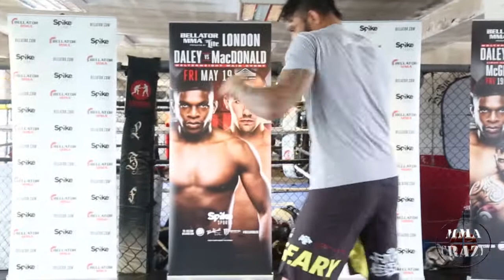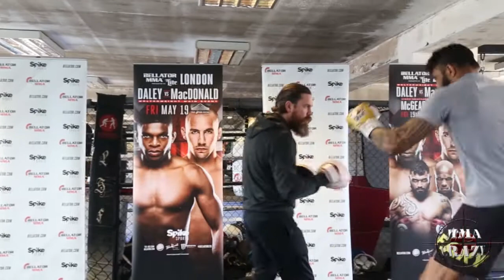Bellator 179: Liam McGeary Open Workout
Check out Liam McGeary's complete open workout video Tuesday afternoon in London.

Liam McGeary vs. Linton Vassell

Bellator 179

Bellator MMA